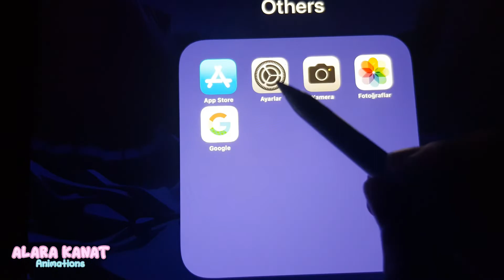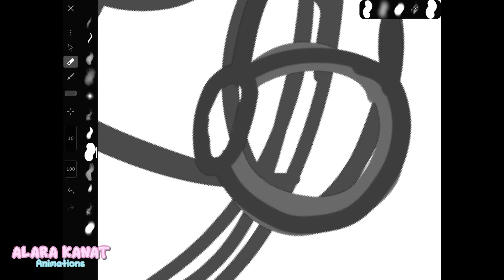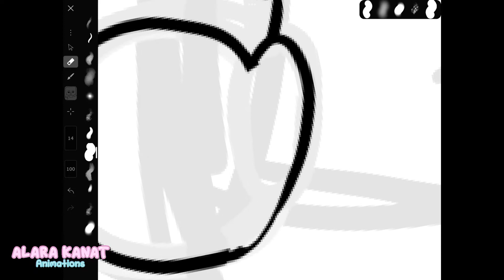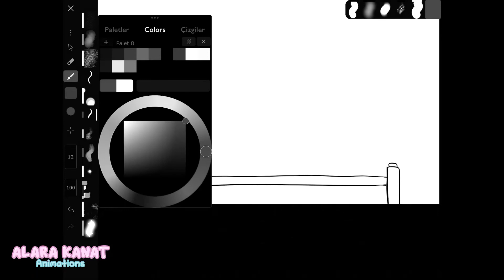Trying to draw with grayscale filter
i wanted to see how well i know my colors and to see how its like to draw with the grayscale filter lol